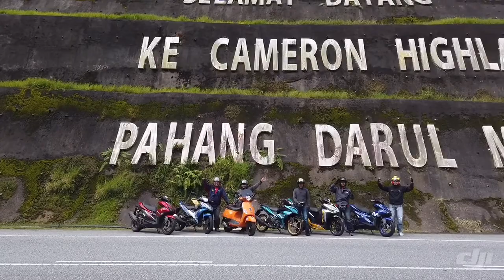Ride To Cameron Highland